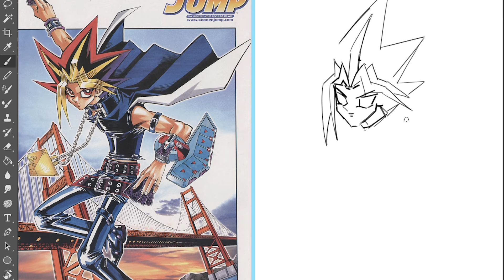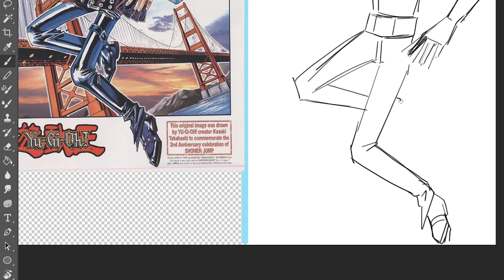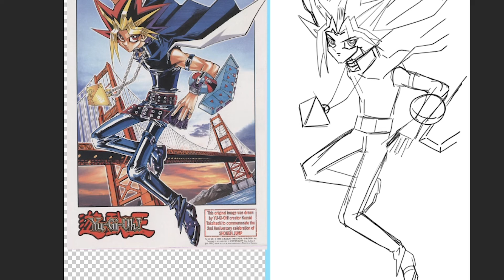YU YI OH Drawing process | Vua trò chơi | Yuyi Oh | yuyioh | Full quá trình